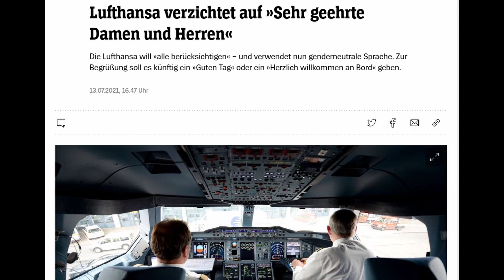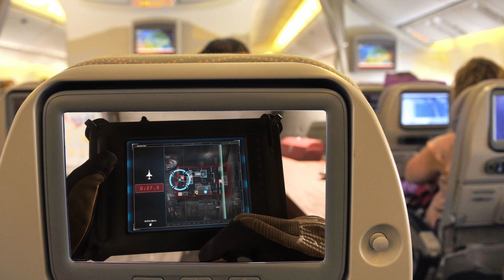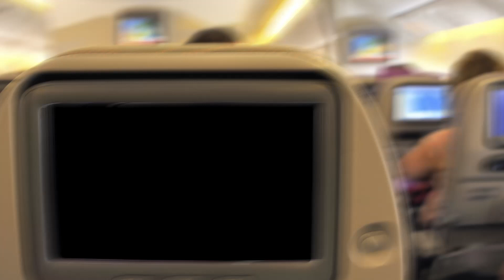Warum die Lufthansa "Genderneutrale" Sprache verwendet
0:00 - 0:26 kleine Info am Anfang
0:26 - 2:17 Warum die Lufthansa nun Genderneutrale Sprache verwendet

Es hat sich GENAU SO abgespielt ! Alles 100% REAL!
Und wie gesagt nehmt diesen absolut albernen Scheiß nicht zu ernst ihr LUMPEN!

und Danke nochmal an Kevin!

Musik am Anfang ist selbst produziert.